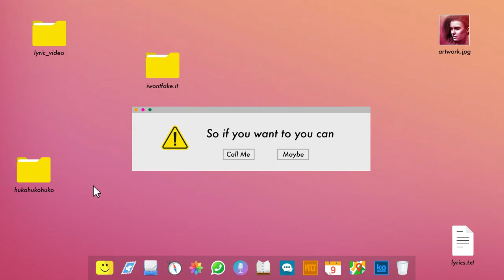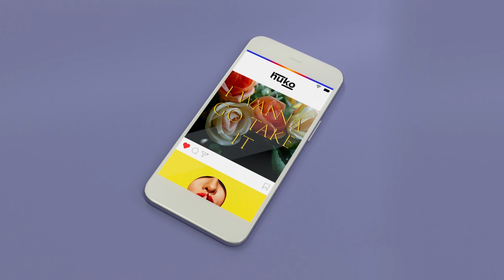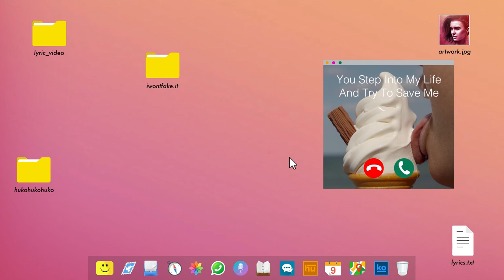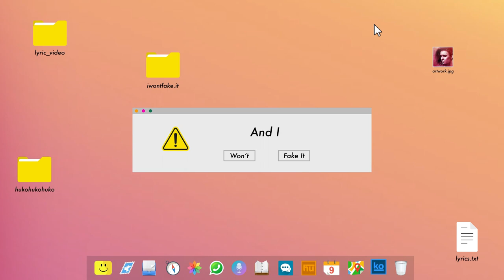Huko - I Won't Fake It (feat. Philippe Heithier) [Lyric video]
Video Credit Direction - Charlotte Audrey Animation & CGI - Liam Bevin